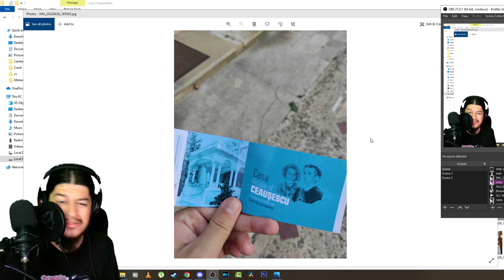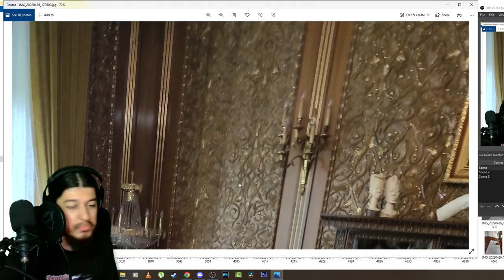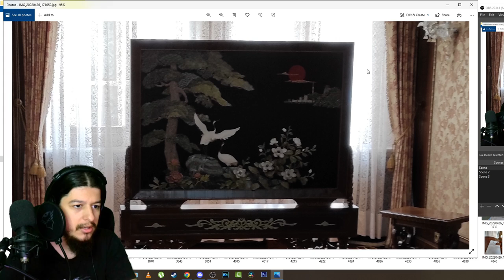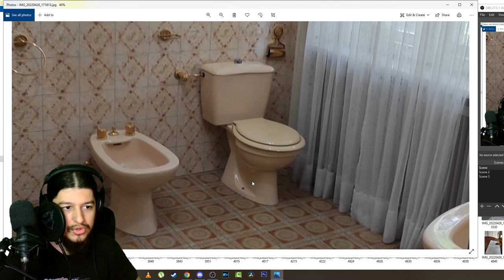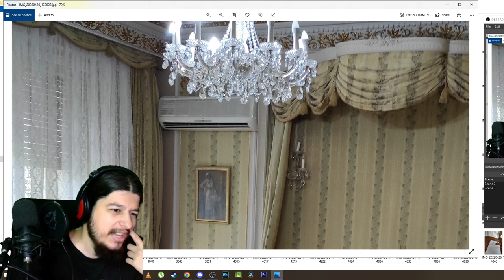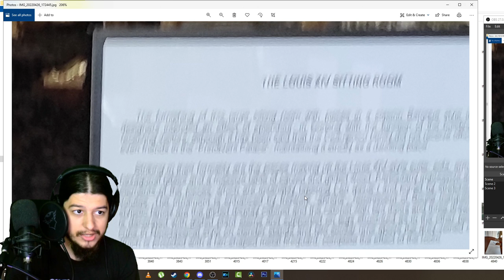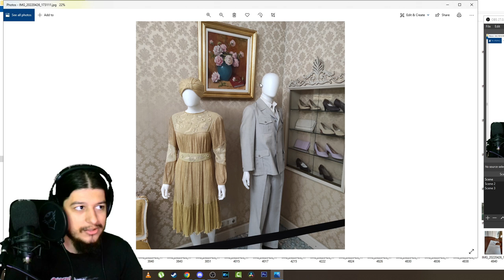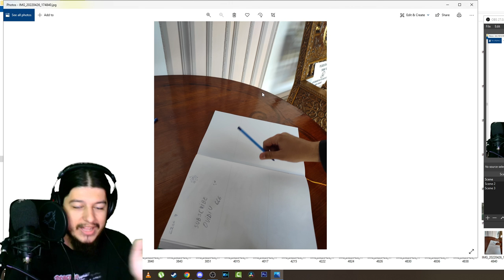Acasa la Ceausescu - Baia din aur & luxul dictatorului